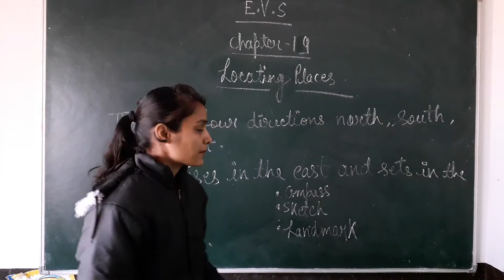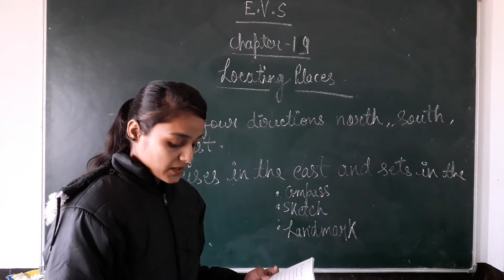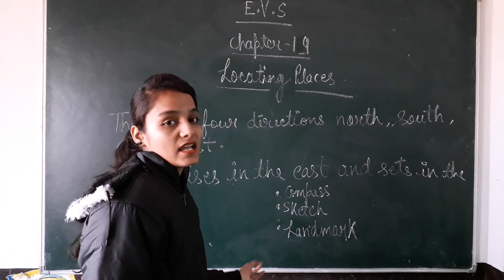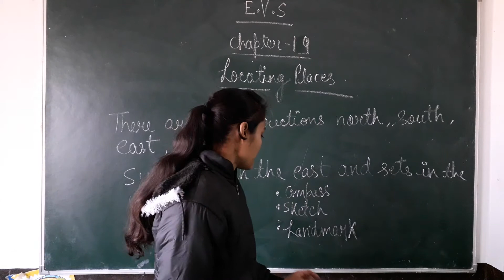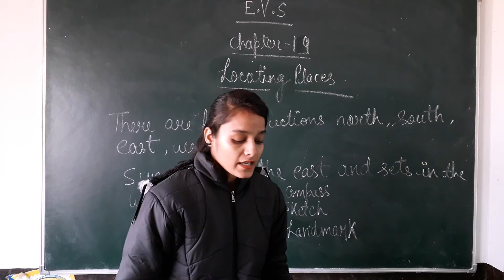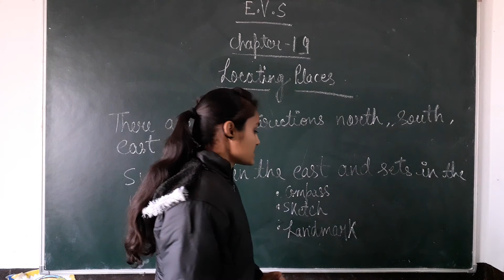Class-2 [E.V.S] Chapter-19 Locating Places